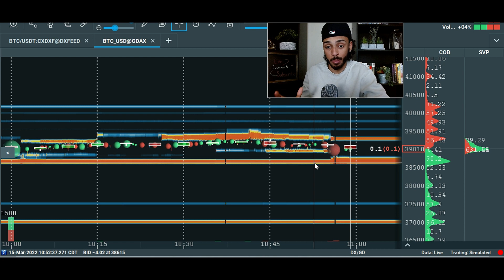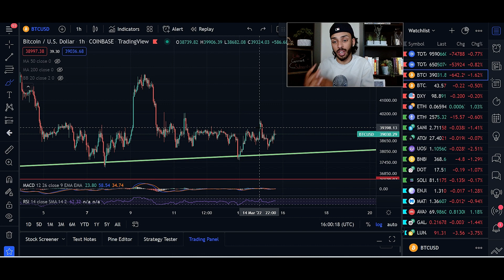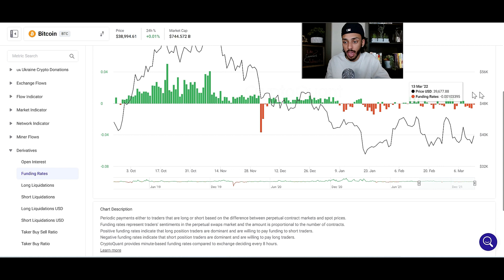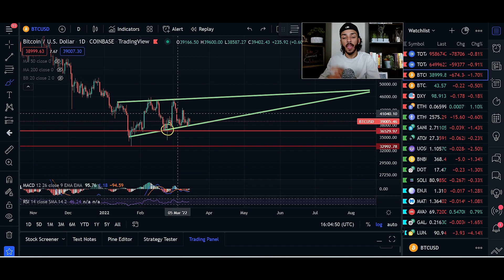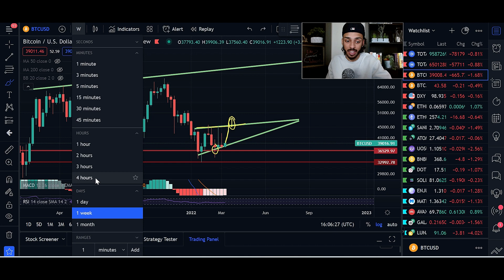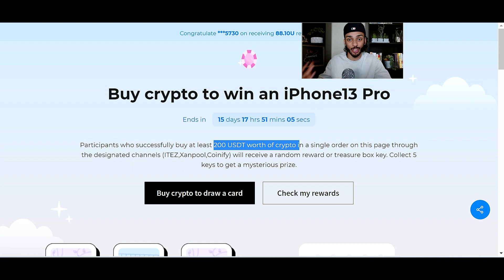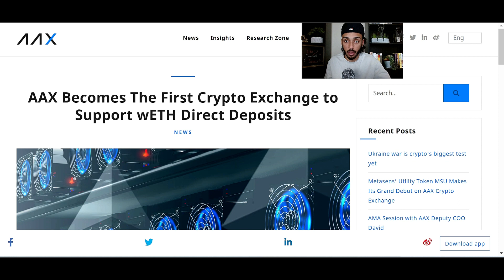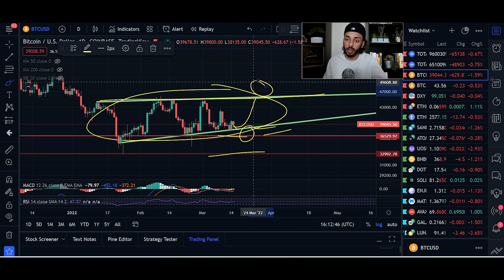WTF ARE BITCOIN AND CRYPTOS DOING?? IS THE FED ABOUT TO SHAKE THE MARKET?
AAX gives you a 50 USDT reward,Come and get it!

If you are trading in your typical Centralized Exchanges you are losing up to 40% on every single gain that you make due to taxes. If you genuinely believe in crypto in the long term it doesn't make sense for you to not trade in a tax free trading account like ITrust Capital, sign up using the link provided, open an account and verify your email. Once you do these 2 steps, you will be able to see the many ways in which you can save again up to FOURTY percent on all gains that you make while trading your favorite cryptos!

To get access to the best charting tools in the game such as liquidity, order books, and my favorite the volume heatmap.

Welcome to the Tyler Hill Investing Channel ! On This channel we explore many different ways to maximize gains in crypto, whether through Technical Analysis Or Through New Exciting Cryptos that Technical Analysis may not be so effective on !

In today's video We are going over Why Are Crypto Currencies Crashing and what we need to be looking for!